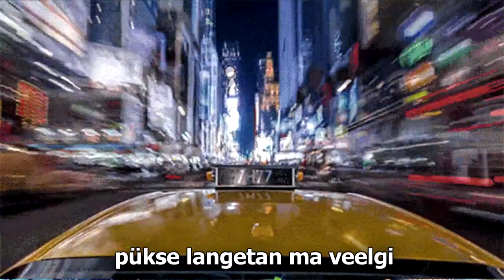Võltstakso - Matused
Võtame ühed burksid ja kütame karvastele molli.

Taksojuhid:
Ajumees
Ps€udo